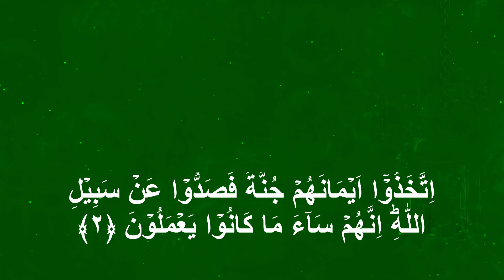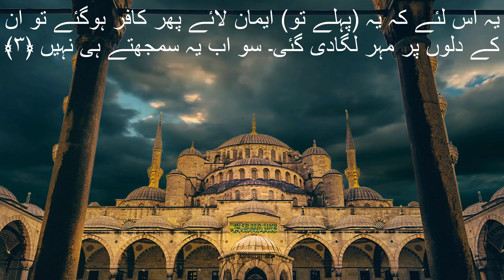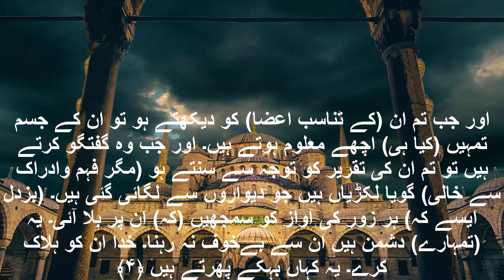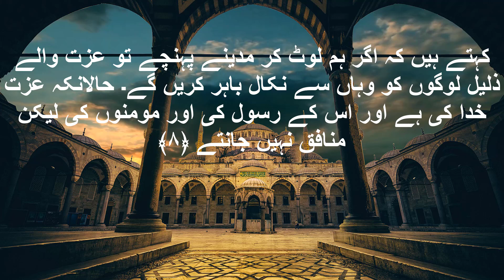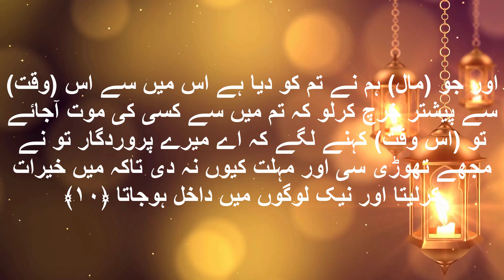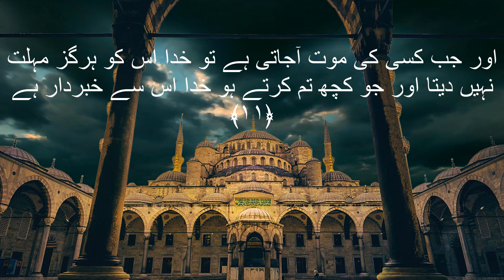Surah Al Munafiqoon Maher Al Muaiqly with Urdu Translation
Wellcome To Islamic Channel
This Channel Is Islamic Channel. To Listen Holy-Quran Tilawat-E-Quran and later on i will be posting all islamic content InshaAllah. please subscribers to my channel and like my videos so i can upload many more islamic content. JazakAllah

NAME:  المنافقون, Al-Munafiqun.
Name taken from Verse 1 where there is a mention of the word “Munafiqun”. Name applied to whole Surah as in it is an account of behavior of hypocrites.

١  إِذَا جَاءَكَ الْمُنَافِقُونَ قَالُوا نَشْهَدُ إِنَّكَ لَرَسُولُ اللَّهِ ۗ وَاللَّهُ يَعْلَمُ إِنَّكَ لَرَسُولُهُ وَاللَّهُ يَشْهَدُ إِنَّ الْمُنَافِقِينَ لَكَاذِبُونَ
1  When the hypocrites come to you, [O Muhammad], they say, “We testify that you are the Messenger of Allah.” And Allah knows that you are His Messenger, and Allah testifies that the hypocrites are liars.

ENGLISH NAME: The Hypocrites.
CHAPTER NUMBER: 63
SURAH MUNAFIQUN TOTAL VERSES: 11
SURAH MUNAFIQUN TOTAL WORDS: 181
REVELATION PERIOD:
Medinan, Approx. 628 AD.

MAIN CHARACTERS:
God, Prophet Muhammad, Hypocrites.
SURAH MUNAFIQUN MAIN TOPICS:
Traits of Hypocrites, Even If Prophet Ask No Forgiveness For Them, Spend Before Your Death Approaches You.